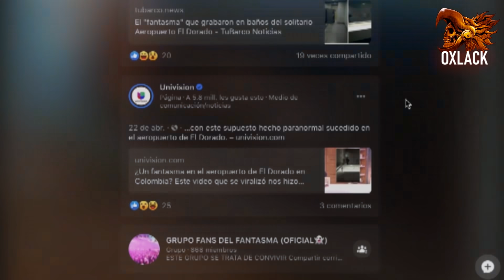FANTASMA DEL AEROPUERTO EL DORADO EN COLOMBIA LA VERDAD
Aquí te muestro la verdad del fantasma grabado en el aeropuerto ElDorado de Colombia